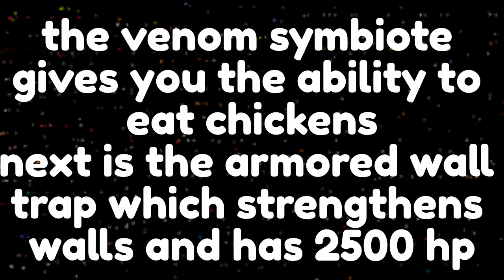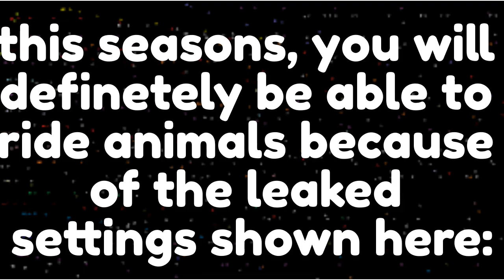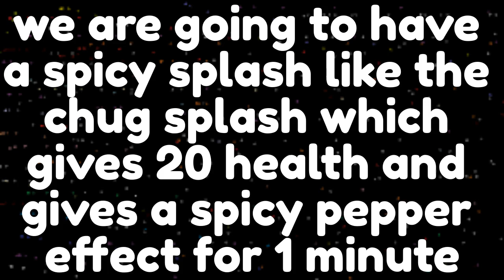*NEW* ALL SEASON 8 LEAKS!! - Venom AND Carnage Mythic, Sideways Lightblade, 4th Birthday - FN C2 S8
todays video is about the new season leaks (how do u like the season so far? comment 'good season' or 'bad season') and the video is pretty quick since i again am testing out another new video editor and yes i hope you enjoyed the video

fortnite cars,
fortnite montage,
fortnite song,
fortnite aquaman,
fortnite apple,
fortnite animation,
fortnite aimbot,
fortnite aquaman challenges,
fortnite asmr,
fortnite arena,
fortnite birthday,
fortnite banned,
o.b fortnite,
fortnite channel,
fortnite challenges,
fortnite dance,
fortnite doomsday event,
fortnite deathrun,
fortnite emotes,
a.x.e. fortnite,
fortnite funny,
fortnite fails,
fortnite gameplay,
fortnite glitches,
fortnite guy,
fortnite game,
fortnite highlights,
fortnite hackers,
fortnite highground retake,
fortnite hacks,
pop-_-h fortnite,
fortnite intro,
i fortnite￼,
fortnite jules,
fortnite jennifer walters challenge,
fortnite joker,
fortnite juice wrld,
fortnite jelly,
fortnite kid,
fortnite kit,
fortnite keybinds,
fortnite kawaii,
kbm fortnite,
fortnite leaks,
fortnite mobile,
fortnite music,
fortnite memes,
fortnite movie,
fortnite montage songs,
fortnite map,
fortnite moments,